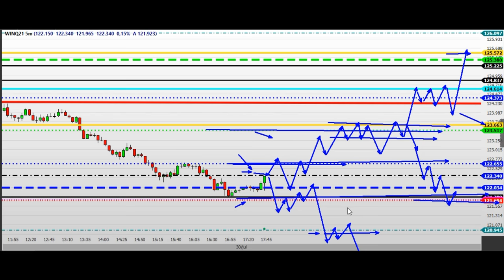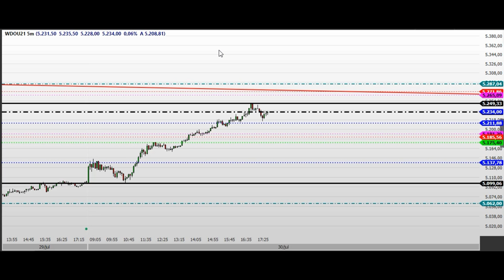ESTUDO DA BOLSA (DAY TRADE) Para o EAD do Dia 01/08 MINI ÍNDICE e DÓLAR (Price SHEIK action)